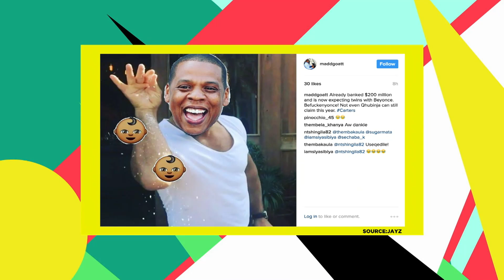NewsISH | BEYONCE IS EXPECTING TWINS!!!